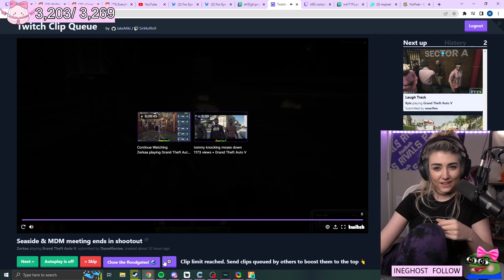Wolfabelle Reacts to Seaside Killing Mandem at their meeting.... | NoPixel